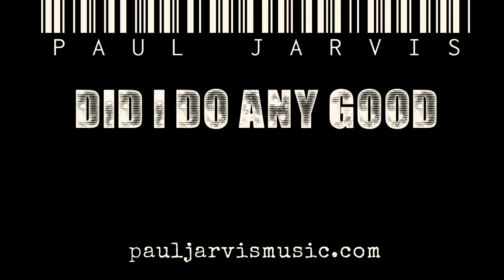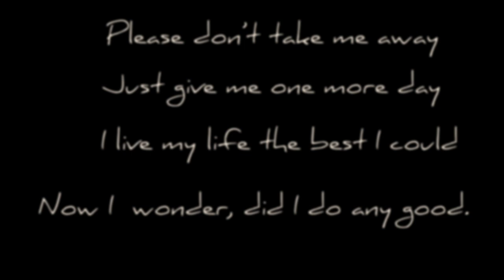Paul Jarvis Acoustic Bass - Did I Do Any Good (Official Video)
Paul Jarvis Music Solo Acoustic Bass releases his first video of 2021, Did I Do Any Good.
Thanks goes to all the artists and bands that help contribute to make this video complete.
Including, Cindi Lauper, Rick Springfield, Reo Speedwagon, The Eagles and Picklesmack.
Without their video clips, this project wouldn't have been possible.